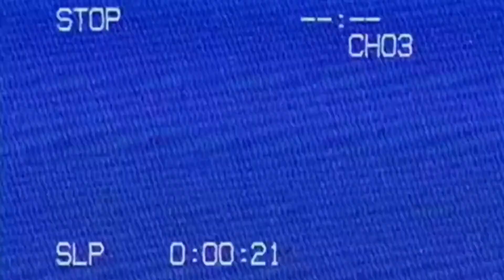Scorch Is Hot... Literally. My First Ranked Game of Season 1 | Rogue Company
(it would definitely help me out).